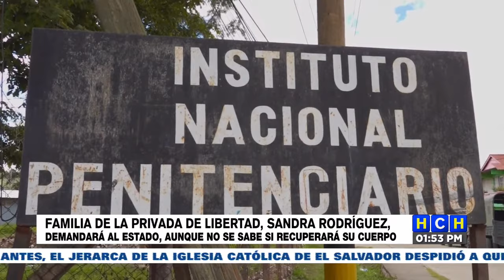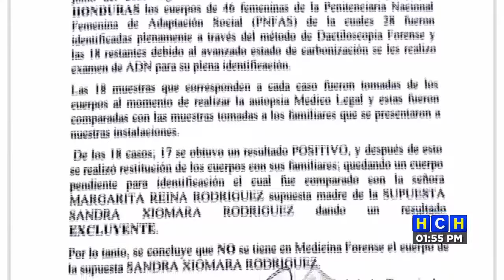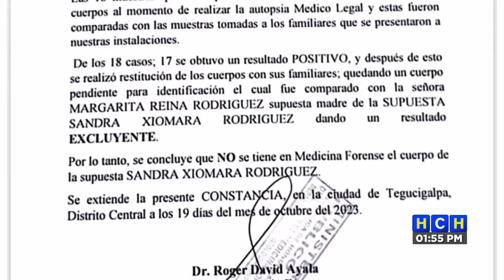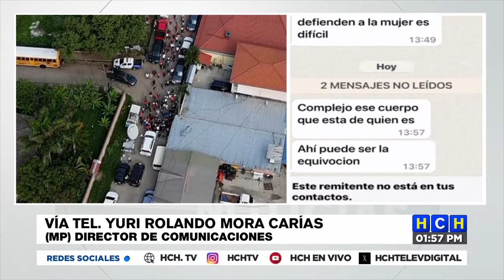¡Desaparece de Medicina Forense el cuerpo de una Víctima del incidente en el PNFAS!